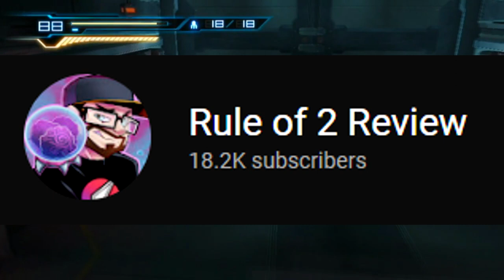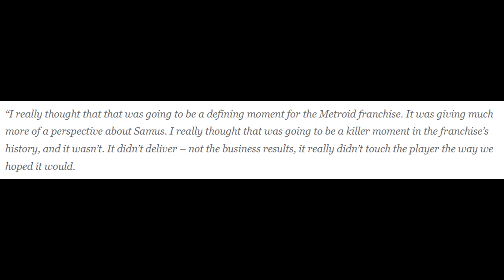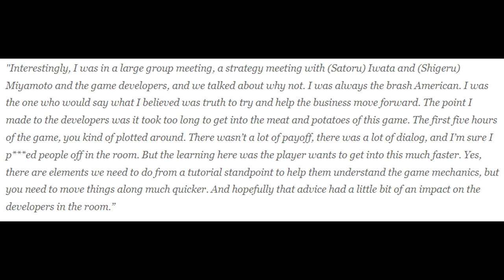Metroid Other M "missed opportunity" according to Reggie (and what he gets wrong)